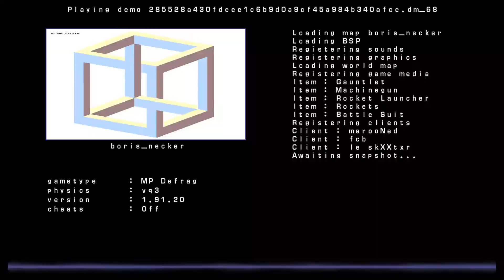Quake 3 DeFRaG: boris_necker[mdf.vq3]00.48.432(fpsShine.Ukraine)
MADNESS run by Shine!
Top 1 on boris_necker in vq3 physics

Submitted by xajA
Rendered at 1920x1080 @ 30fps
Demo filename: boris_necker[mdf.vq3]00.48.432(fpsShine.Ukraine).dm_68